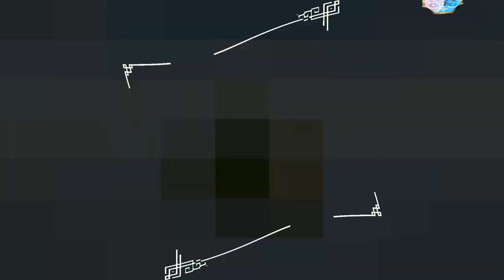MythicMobs | 五元素小精靈 Minecraft 生物展示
用少量的方塊和特效, 呈現出五種元素的精靈

◁DOVA-SYNDROME -
足跡 written by もっぴーさうんど